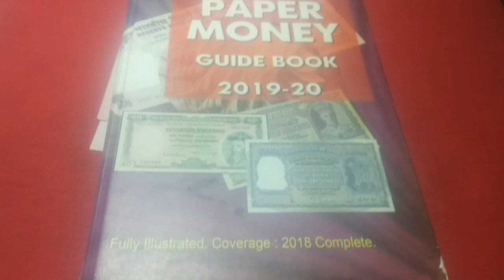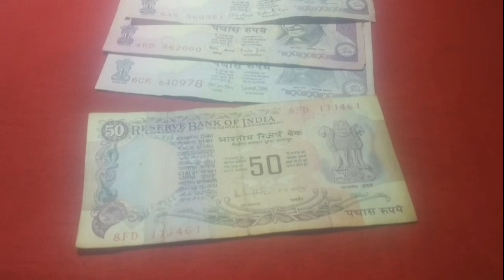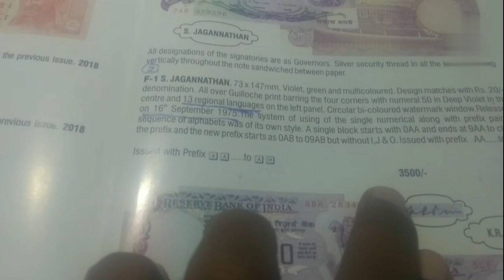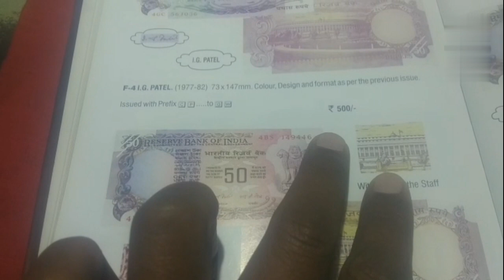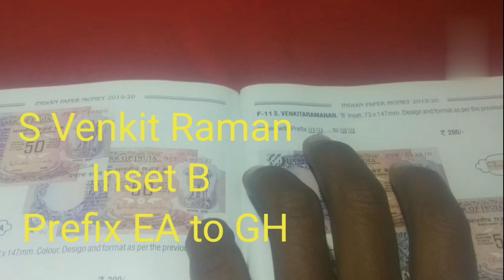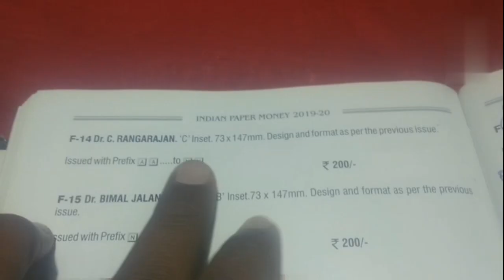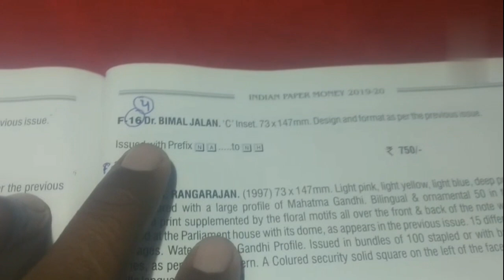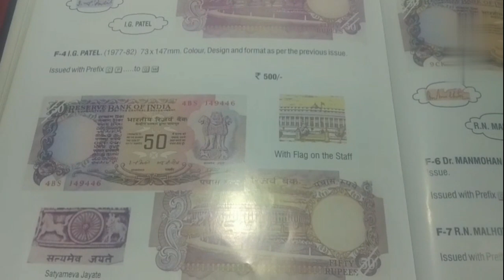संसद भवन वाले 50 रुपये की कीमत!50 Rupees Rare Parliyament Note!50 Rs old note Va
संसद भवन  वाले 50 रुपये की कीमत!50 Rupees Rare Parliyament  Note! 50 Rs old note

Guide book
Indian paper Money

Namskar Dosto aaj ish vedeo me 50 Rupees parliyament house note ke baare me btaya gaya hai.. ye jaankari guide book ke madham se di gayi hai

umeed hai vedeo aapko pasand aayengi

संसद भवन  वाले 50 रुपये की कीमत
50 Rupees Rare Parliyament  Note
50 Rs old note value
50 रुपये
50 रुपये का नोट
50 Rupees Rare note Value
Rare note
50 rupees rare note
fifty rupees note
old note
without flag rare 50 rupees note
50 rupees most Valuable note
Rare note
top note
paper money book
coin book
50 rupees Star note
50 rupees 786 note
50 rupees 786 note value
error note
miss print note value
bhartiya note

sell Rare old coin and paper money Direct buyer in Coin Exhibition 2025
online sell old coin and Note
all coin Dealer meet up in coin exhibition 2025

1 rupees coin and 1 rupee note
2 rupees coin and 2 Rupee note
5 Rupees coin and 2 rupees old note
10 rupees coin and 10 rupees old note
20 rupees old note
20 rupeesnew note
50 rupees note
100 rupees note
200 rupees note
500 Rupees note
1000 rupees note
Star note
old star note
786 note
Star 786 note
latest coin book

/Nickel brass 5 Rupees coin /5 ki value / Rare scare coin value in coin book

            50 rupees rare old note
50 rupees Parliyament old issue note

British India coin
Silver coin / Aaana coin / King george 6 coin / king george 5 coin /2 Aana coin